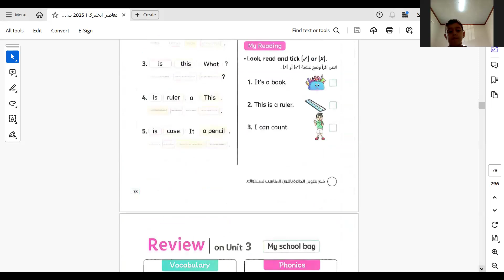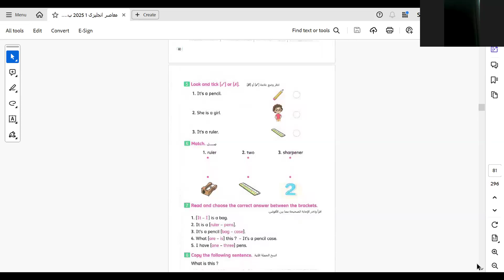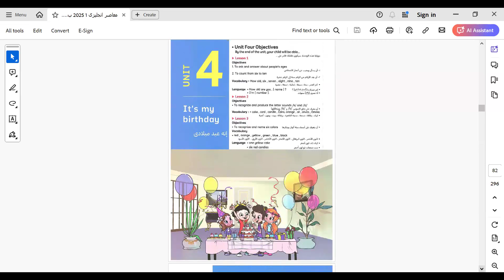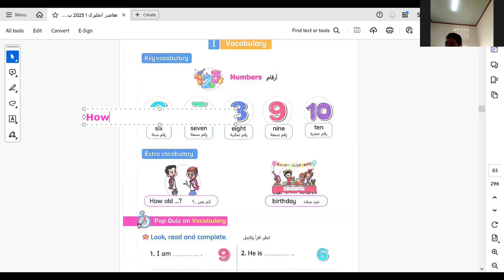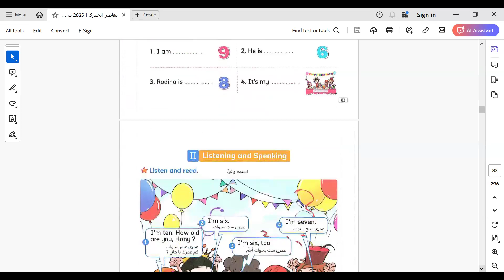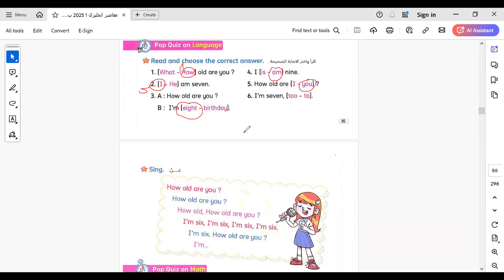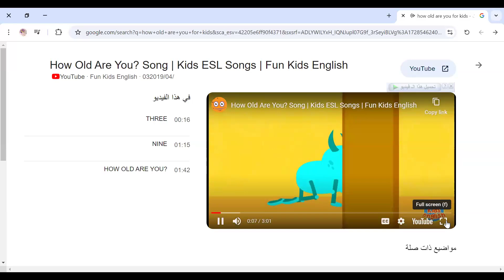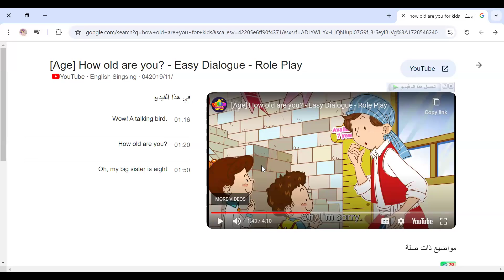حل تدريبات على unit 3 و شرح unit 4 | كونكت | الصف الأول الإبتدائي | مس آيات